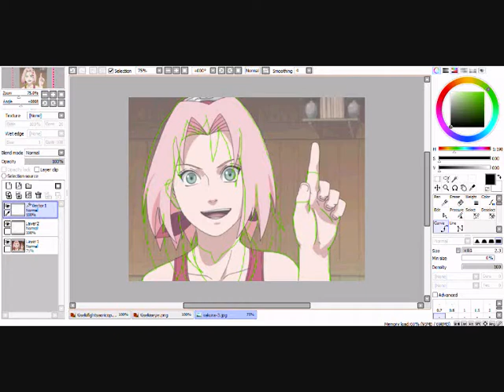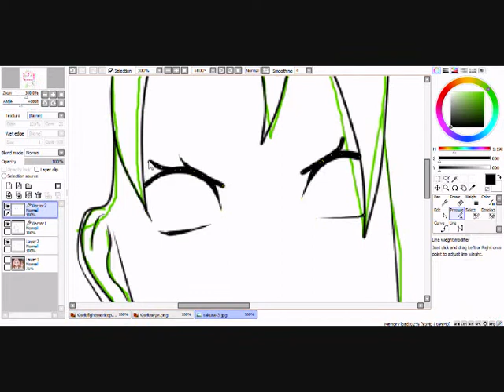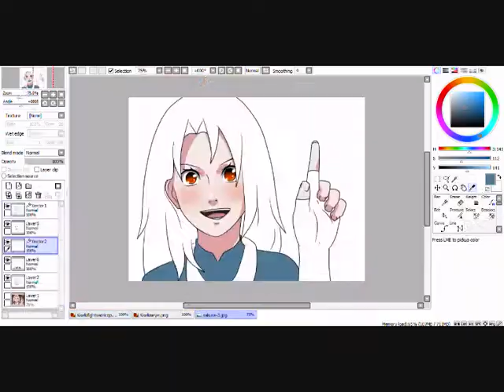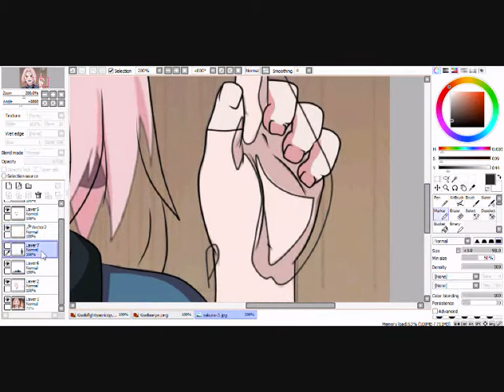[request #4] kiseki~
your rpc is so cute *3* hope you like :D